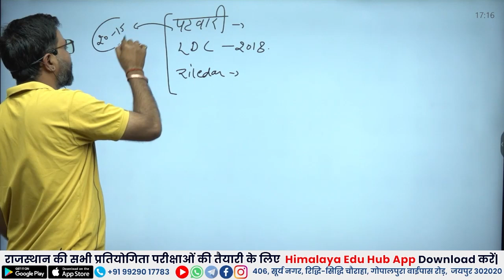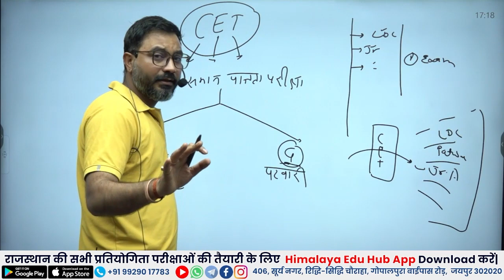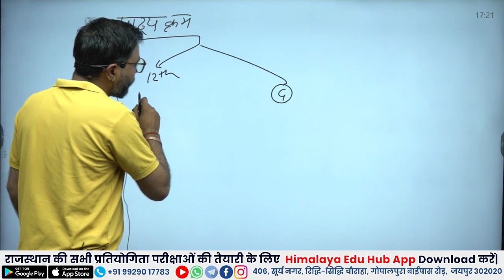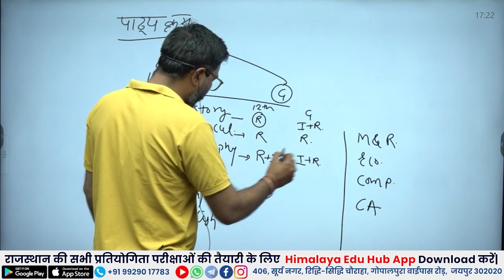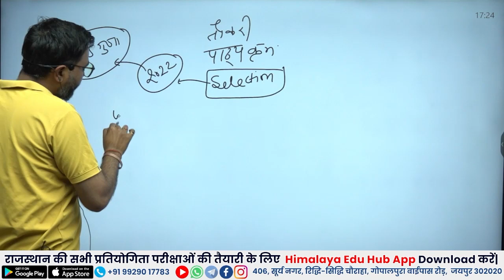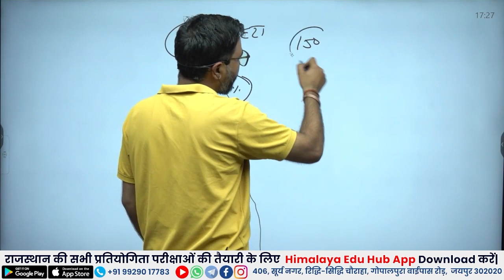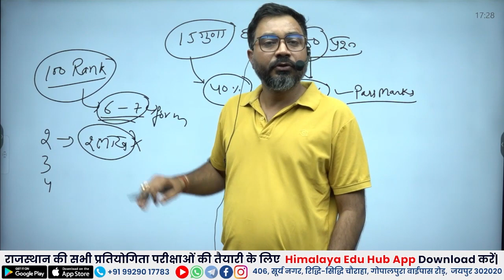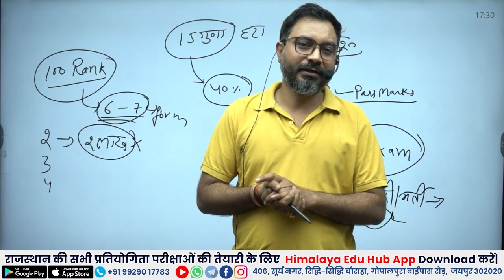Rajasthan CET 2024 | Cet 2024 12th Level Exam Date | CET 2024 Notification | Nitish Sir